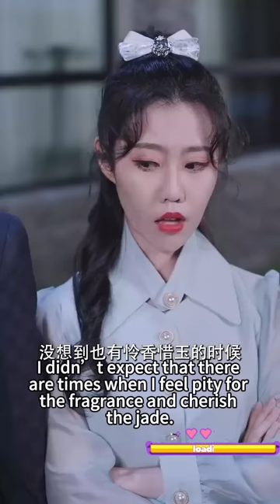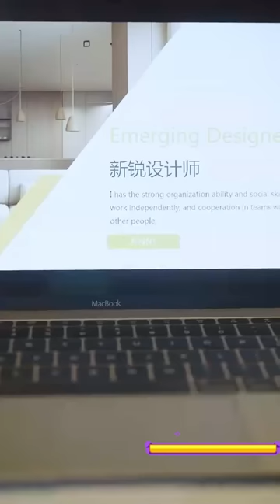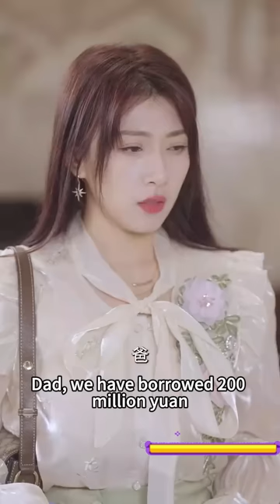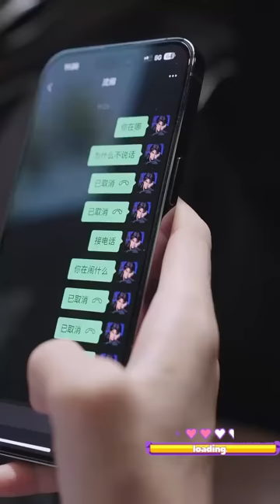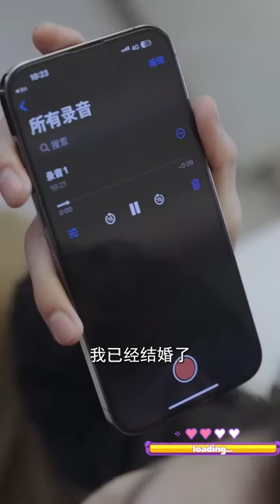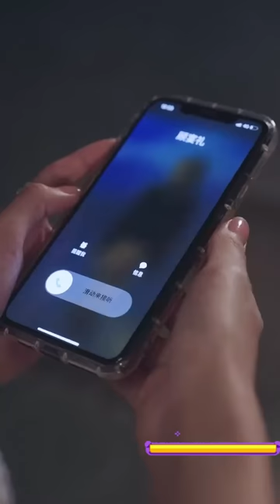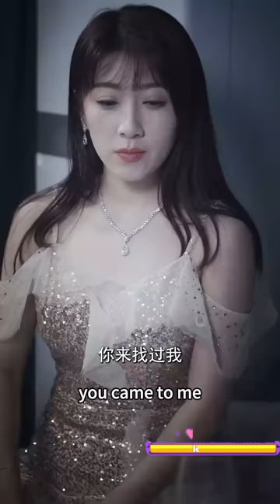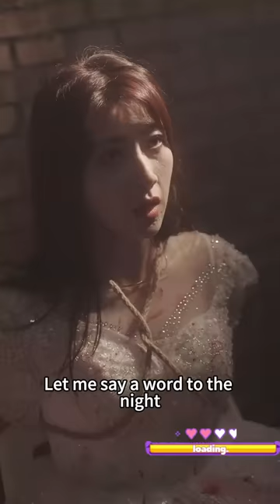結婚3年沒見過面，總裁甚至不知道今天和他上床的其實是他老婆，他一邊問女孩要多少錢，一邊又打電話安排離婚，虐妻一時爽追妻火葬場！熱播短劇